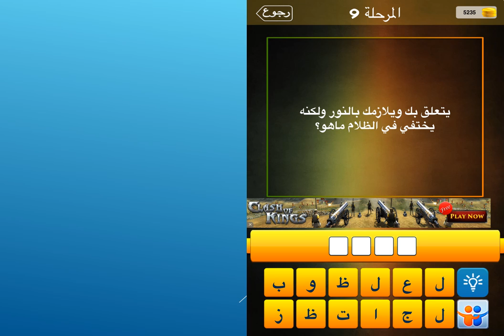يتعلق بك ويلازمك بالنور ولكنه يختفي في الظلام ماهو ؟